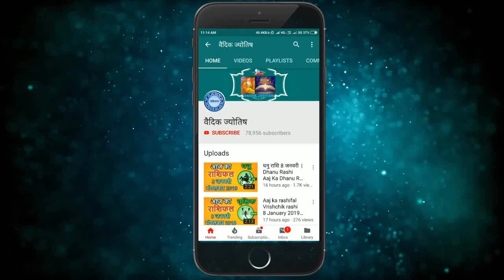मिथुन राशि 27 फरवरी रविवार | Mithun Rashi 27 February 2022 | Aaj Ka Mithun Rashifal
@वैदिक ज्योतिष
mithun rashi 27 February 2022
2022 February mithun rashi
mithun Rashi February 2022
Dainik Rashifal,Horoscope,Astrology
27 फरवरी  मिथुन राशि
आज का राशिफल मिथुन राशि
मिथुन राशिफल